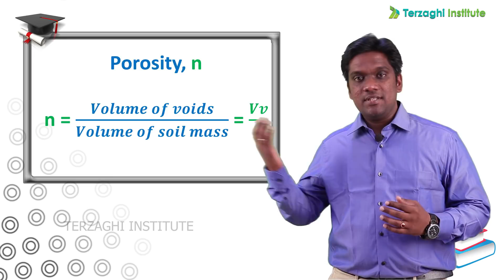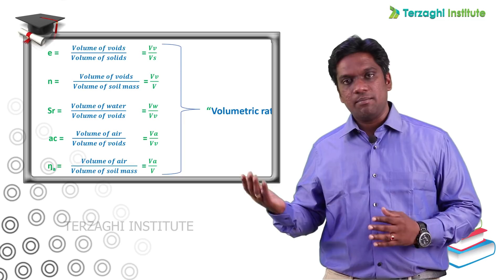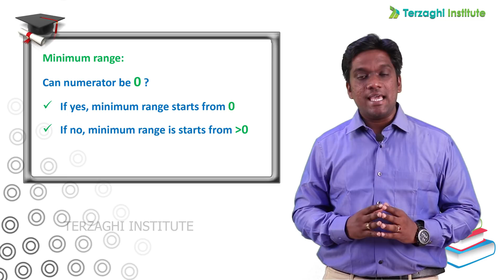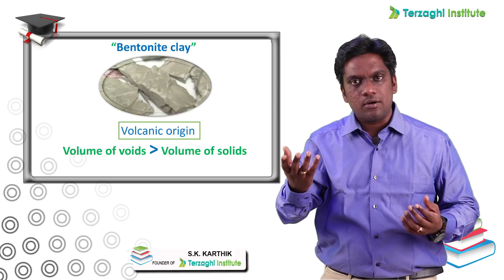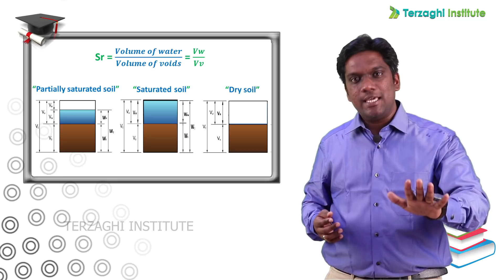TNPSC AE – SOIL MECHANICS | 3 PHASE DIAGRAM IN 5 MINUTES (PART 2) | VOLUMETRIC RATIOS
Learning Soil Mechanics Made Simple – 3 PHASE DIAGRAM IN 5 MIN (PART 2)

For more Civil Engineering Concepts, Explanatory Videos & Strategical Approach for TNPSC-AE.

For further queries drop your comments in the comment section.

EXCLUSIVELY FOR CIVIL ENGINEERING
GATE | ESE | TNPSC-AE | TRB | SOFTWARES | CERTIFIED WORKSHOPS